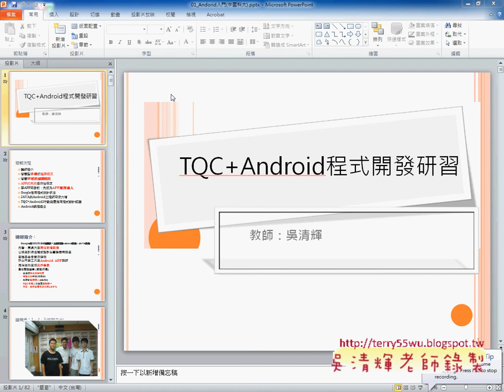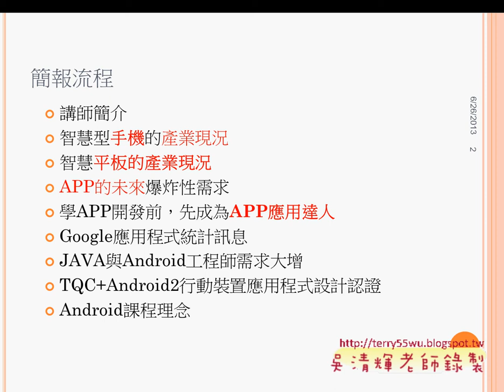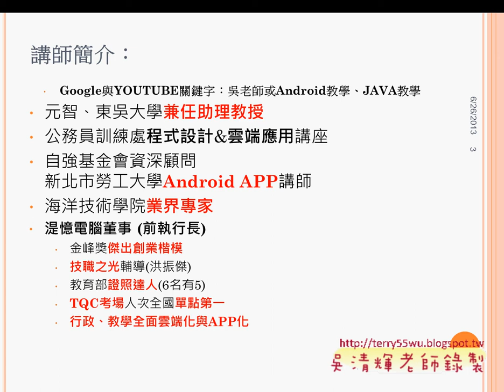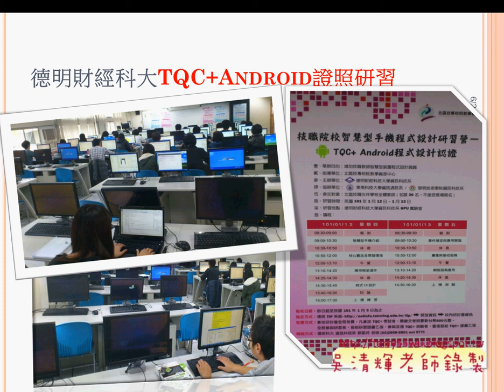教您學會淡江資工Android證照 吳老師提供)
偶然機會，因在設計教學超過十年經驗，從VB教到VB.NET，從ASP教到ASP.NET，
從.NET再教到 JAVA程式設計，進而教到 Google Android，
一路在各大補教與勞大、文大推廣教育部與湜憶電腦接連開課，
暑期受淡江大學資工系之邀，擔任了Google Android程式開發的講師，
半個月下來有些許感受，撰寫成文，以茲紀錄。

二、系上積極：
這次的Google Android2課程是淡江資工系老師們用心規劃的結果，在暑假期間，
把同學找來上課實屬不異，原本以為是系上強迫參加，經詢問同學才知道都是自願學習這樣課程，
而學生只需要繳交600元的TQC+Google Android2證照報名費與1000元押金即可，並不得無故缺課，
否則不退回押金。系上的用心是課以看的見，除了提早在全國之前開辦Google Android2課程外，
也率先引進Google Android2認證，希望讓學生不只學會 Google Android2，更要考試同過並取得認證才行，
這樣大大提升學生畢業後的就業能力，以職場目前對Google Android2工程師的求才若渴，
相信如果認真學習 Google Android2的學生，完全不用擔心工作問題，若取得TQC+Google Android2證照，
在找工作面試上一點有很大的助益。

三、課程安排：
由於大部分的同學都沒有學過 Google Android2的程式開發，因此學習的進度自然要做些調整，
因此在課程的安排上，以實例上機練習為主，理論為輔。課程設計流程：
1.開發環境快速設定。
2.ECLIPSE環境介紹。
3.基本元件的使用範例設計。
4.進階元件的使用範例設計。
5.TQC+Google Android2第一類題目解說。
6.TQC+Google Android2第二類題目解說。
7.TQC+Google Android2第三類題目解說。

雖說想將TQC+的三類題目講解完畢，但無奈課程時間只有30小時，
講完進階元件後時間所剩無幾，最後只能講到TQC+Google Android2第二類，之後的題目就用網路補充，
把後面未講完的程式碼放在雲端空間，讓同學自行練習。

結論：
淡江資工系系上對學生未來課程規劃是相當積極，學生的學習動機也不算太差，
程度上雖有兩極化趨勢，但只要原因還是在課程時數不足，造成學習無法全面所致。
因此，TQC+的題目設計對目前的資工系學生來說，由於Google Android2程式開發素養不足而感覺偏難，
但隨智慧型手機程式開發風氣漸漸提升，大家的程度也變的更好，
屆時試題難度也漸趨與合理化，Google Android2證照將不再高不可攀，我也大膽預估，
TQC+Google Android2將成為資訊相關科系畢業前必備的一張基本證照。

前面課程很輕鬆得讓大家能快速建置ANDROID開發環境，
並全盤有系統的學習ANDROID開發流程：
1.如何建立專案
2.如何設計界面，IDE工具使用與XML檔案的修改
3.如何輕鬆撰寫程式的流程：1.宣告 2.連結 3.傾聽 4.執行

有條不紊的設計程式，讓設計程式變成一種樂趣。
並隨時講解 ECLIPSE設計工具的使用秘笈，讓開發程式更有效率。
之後也將融入 TQC+Android2行動裝置開發證照，
除了讓學習更有目標，也能在未來就業求職得到更大的支持，
目前TQC+Android2行動裝置開發證照已與宏達電等大廠簽訂人力合約，
屆時能使找工作更順利。
並期望能在之後的課程輔導學生取得證照，
已目前對智慧型手機開發工程式的供不應求的情形來看，
學會Android並取得證照，要找到相關工作應不成問題。
教的 Google Andriod 程式開發課程，感覺還蠻有成就感的，
應淡江大學資工系邀請，教大學生Google Andriod 程式開發課程，
將會融入Andriod證照，讓學生學完也能考到證照。

吳老師 100/8/2